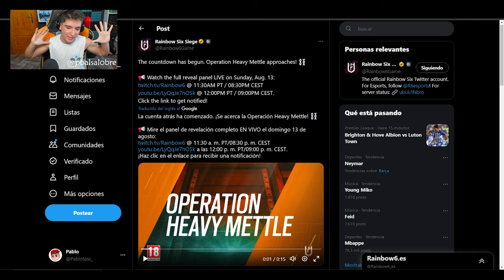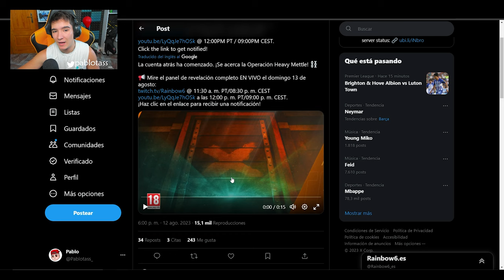📄TODO EL CONTENIDO de *HEAVY MEATTLE* | Rainbow Six Siege | Pablotas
⏩En este Gameplay de Rainbow six siege: TODO EL CONTENIDO de *HEAVY MEATTLE*
► ¡Sígueme!